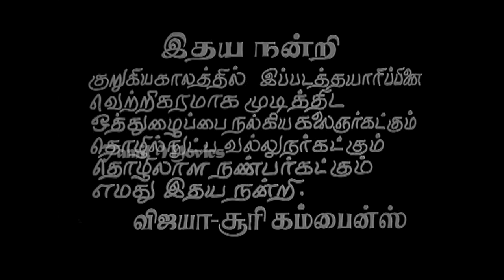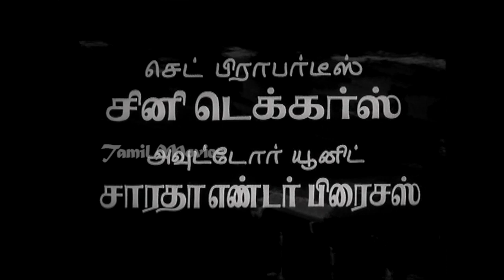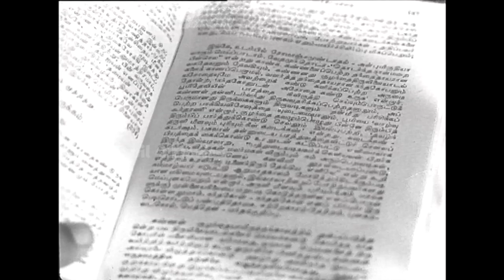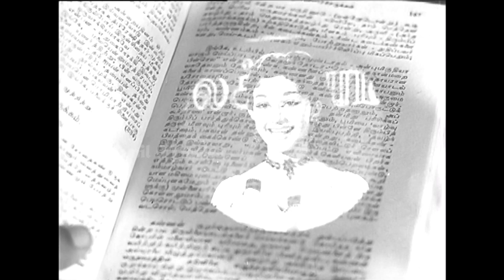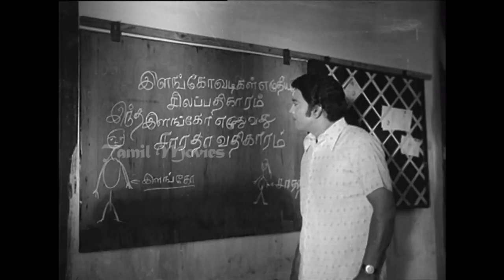Maru Piravi Full Movie - Part 1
Maru Piravi (lit. Reincarnation) is a 1973 Indian Tamil erotic thriller film starring R. Muthuraman and Manjula in the lead roles. The film was a remake of the 1971 Malayalam film Punarjanmam.

Muthuraman, a college lecturer, falls in love with his student Manjula and marries her. However, the couple's sexual life is a failure, causing intense agony to Manjula's father, Ashokan who is keen to have grandchildren. When all other means fail, Ashokan approaches a psychiatrist, who finds out that Muthuraman's inability to have sex with Manjula may have something to do with his intense affection for his mother, who had died just six months before Muthuraman met Manjula. How the doctor cajoles Manjula into solving her husband's illness forms the climax.

Produced by S. P. Lakshmanan, S. S. Pazhaniappan, M. N. Arunachalam, M. Suriyanarayanan
Written by T. N. Balu
Story by A. T. Kovoor
Starring R. Muthuraman, Manjula, S. A. Ashokan
Cinematography Amirtham
Edited by D. K. Shankar, V. N. Raghupathy
Production
company         Vijaya & Suri Combines
Distributed by Vijaya & Suri Combines
Country         India
Language Tamil